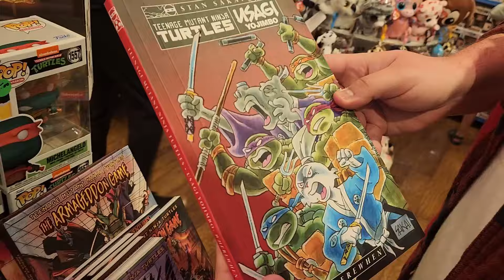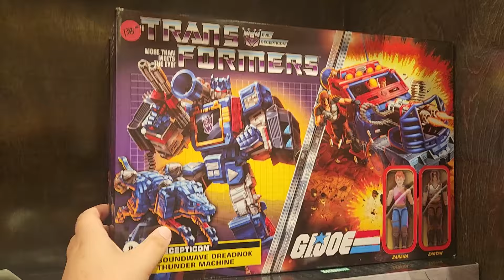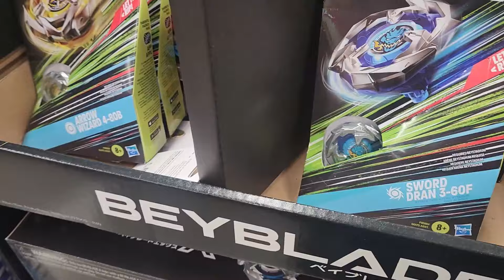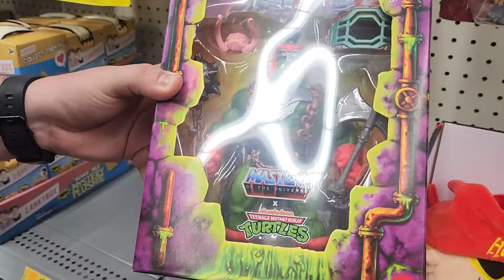I found NEW Transformers toys | dumbjake toy hunt #2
dumbjake and his dumb friends Kenneth, Jackson, and Casey toy hunt for new transformers one toys like the studio series optimus prime, and the prime changers Orion pax, B127/Bumblebee, Alpha Trion, Sentinel Prime, Optimus Prime transforming mask, bot shots, robot battlers, and new Legacy United and Studio Series toys as well. They toy hunt at several toy stores and see other cool stuff like TMNT, Masters of the Universe/He-Man, Marvel Legends, Zoids, Justice League, G.I.Joe, and more.